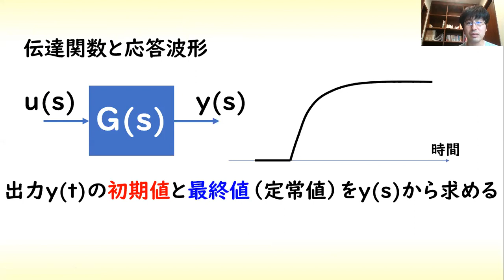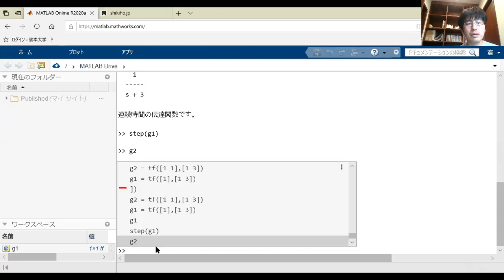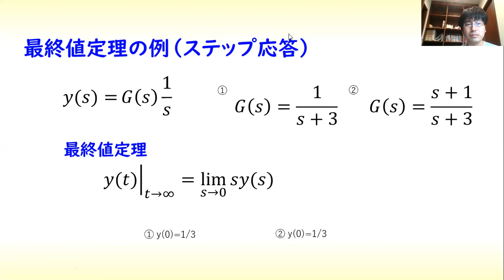[制御] 伝達関数 part 7 (初期値定理と最終値定理)【工学】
伝達関数の第7回は初期値定理と最終値定理です。

制御工学　ラプラス変換　伝達関数　応答波形　定理　制御

信号のラプラス変換が与えられた場合、初期値と最終値を求めるための方法である初期値定理と最終値定理について説明します。

参考にしているチャンネル

関連するMatlab M-fileは以下にアップしています。

１．伝達関数ベースの制御

２．状態方程式ベースの制御

１．非線形システムの制御
２．ロバスト制御
３．制御系への極や零点の影響
４．ビークルの制御
５．その他（ノルムの説明、歴史上の人物等）

１．ロバスト制御（モデル誤差抑制補償器を用いた系のロバスト化）
２．量子化制御（信号の量子化誤差）
３．状態オブザーバの研究
４．ビークル（自動車）の運動制御、自動運転

になります。

伝達関数の第7回として初期値定理と最終値定理を説明しました。